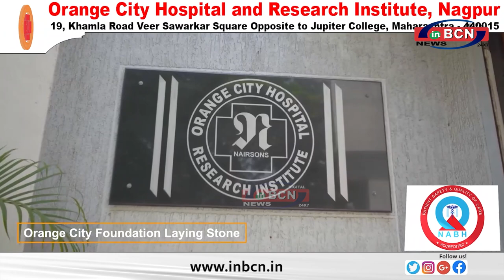हिंगना में बीजेपी और अन्य दलों के कार्यकर्ता कांग्रेस में हुए शामिल ... INBCN NEWS